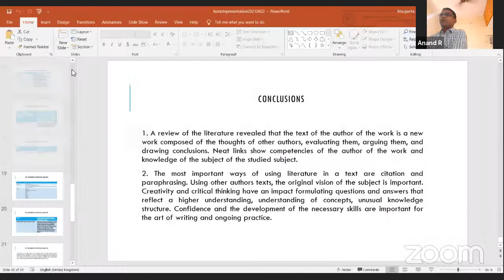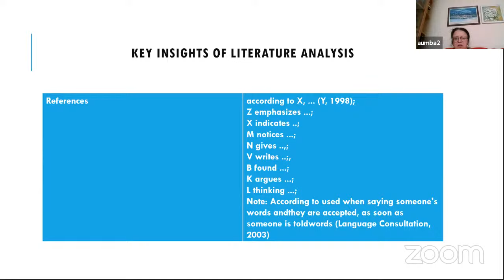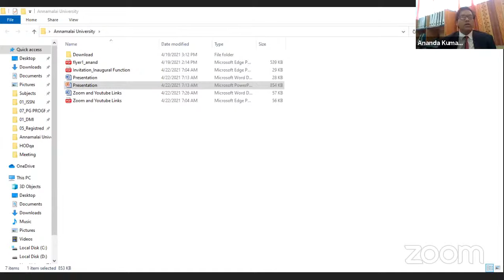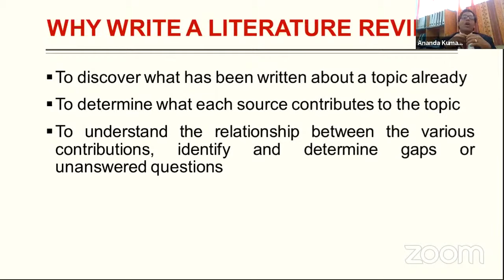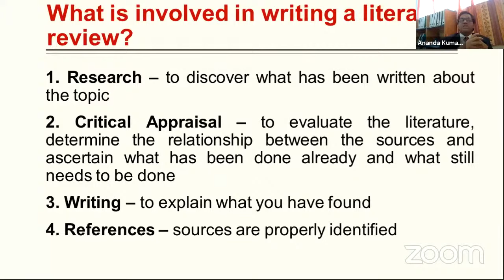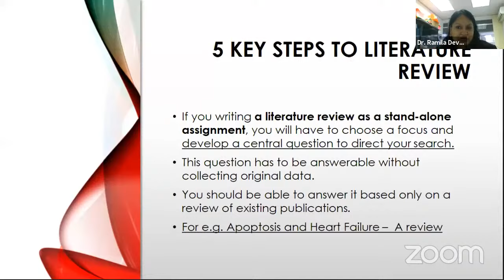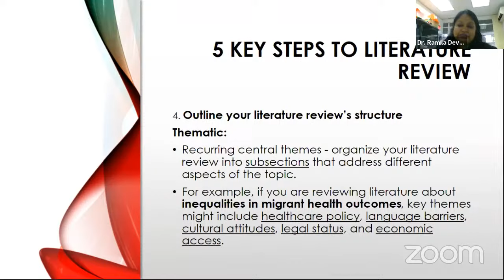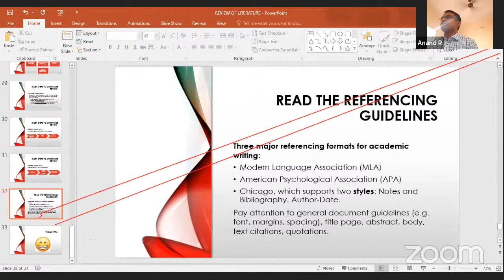REVIEW OF LITERATURE TIPS AND TECHNIQUES - SCIENTIFIC & SYSTEMATIC PROCESS (Session - 2)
Dr. MARGARTIA ISORAITE
Associate Professor , University of Applied Sciences, Lithuania
Dr. A. ANANDA KUMAR
Associate Professor
DMI-St. Eugene University, Zambia.